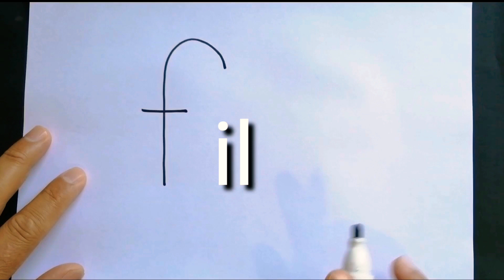f'den fil çizimi /Harfleri öğreniyorum /çocuklar için çizim ve boyama videoları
Herkes resim yapabilir yeterki õgretilsin, kanalımızda pratik resim  teknikleri gösteriyorum, yeteneğim yok diyenler de resim yapabilir, sesli izleyin öğrenin çocuklarınızla yada öğrencilerinizle birlikte deneyin, ayrıca önemli gün ve haftalar için de örnek resimler çiziyorum, ABONE olursanız sevinirim şimdiden teşekkürler